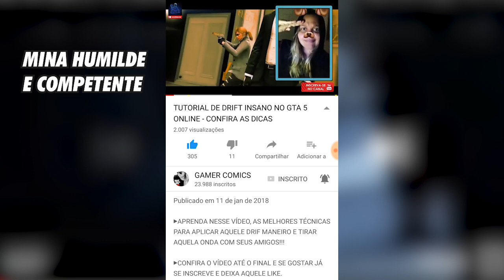ASSETTO CORSA O DRIFT ÁRABE MELHOROU SUPRA E AE86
TOP DOS 10 INSCRITOS - REQUISITOS

-Pode filmar com o celular a sua tv desde que esteja bem enquadrado sem tremer
-Tempo de 15-20 segundos.
-Qualquer jogo de drift
-Não será permitido apenas escorregar (powerslide), pesquise por mais referências drift para não ser descartado seu material.
-Inove ou faça o drift mais suave.

No email

Titulo: Top 10 dos inscritos - (ID ou Nome)
Corpo da mensagem:
Eu, ___ estou cedendo meu vídeo para o canal Butui e estou ciente disso. Em troca disto eu exijo que meu nome seja devidamente creditado para ser exibido publicamente.

BOA SORTE